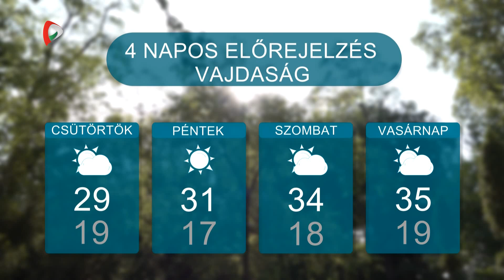Időjárás – 2024.08.20.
Az előttünk álló napok változékony időjárást tartogatnak számunkra. Térségünkre holnap komolyabb csapadék érkezhet, ami néhány fokos enyhülést is hozhat, de sajnos csak rövid távon, ugyanis péntektől ismét 30 fok feletti értékekre lesz kilátás.